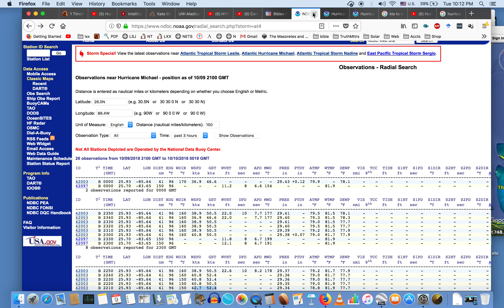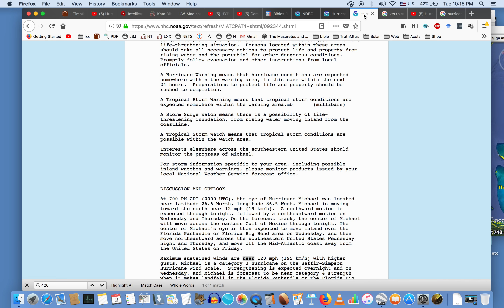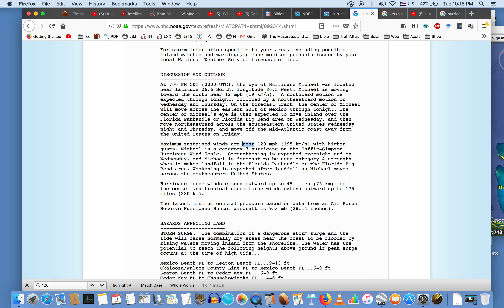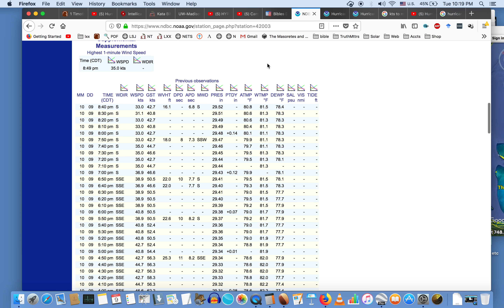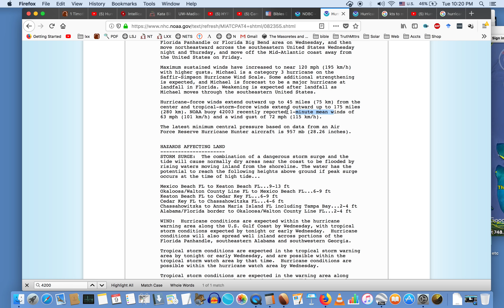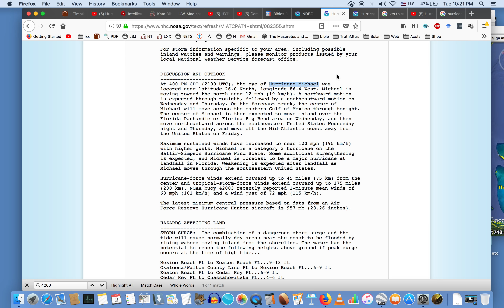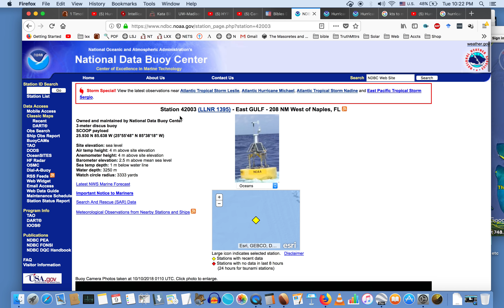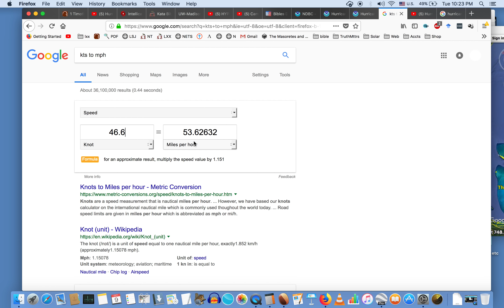"Hurricane" Michael: Weather Modification & The Devil in the Details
NOAA is NOT concealing the fact that wind speeds are 20kts shy of hurricane strength and RADAR reveals this storm is not even a cyclone... what is going on